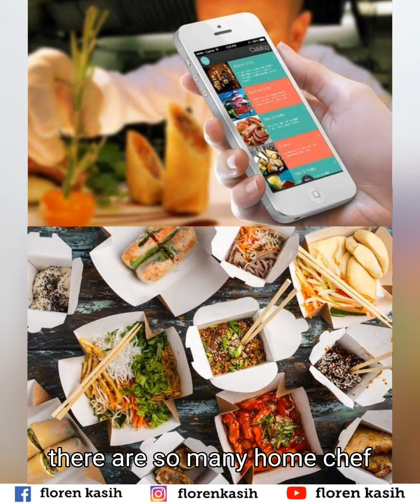Tip Bisnis saat Krisis Ekonomi akibat Masa Pandemik Covid. Peluang Yang Ideal dalam Krisi Ekonomi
Krisis Ekonomi yang mengancam tetap membuka celah PELUANG bisnis untuk yang jeli. Sekolah Bisnis FFG melalui webinar memberikan IDE atau TIP tentang Bisnis yamg Ideal untuk masa Krisis Ekonomi.

Mentoring :
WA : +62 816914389